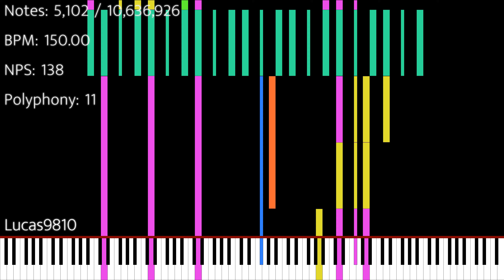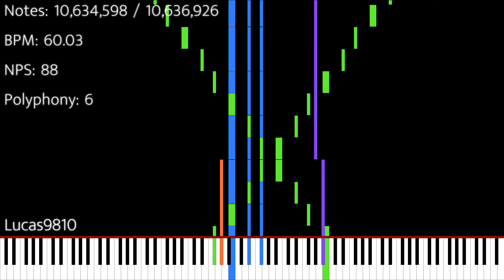[Black MIDI] Heart and Soul / Test 21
Extreme tempo madness...
This is the latest project that I have been working on; I am planning for this MIDI to be heavily audio based with some minimal art/crashes at the end. Obviously this MIDI will also be extremely heavy and hard to pass.
I will try to keep uploading as much as possible but I am currently working 30 hour weeks so I don't have much time to make videos.
This MIDI was made using FL Studio for the actual MIDI notes and domino for making a custom tempo track.

MIDI Info:
Creator: Lucas9810
Notes: 10,896,978
Time: 3:54.4
Size: 85.61 MiB
Max NPS: 5,090,479
Max Polyphony: 24,898

Recording/Editing info:
MIDI Players: QQS Modded, Zenith (Note Counter)
Audio: OmniMIDI
Soundfont: Piano Maganda
PC info:
AMD Ryzen 5 5600X @4.85 GHz
Nvidia GTX 1650 Super OC
64GB DDR4 3600

OC Settings: PBO 1x +200MHz